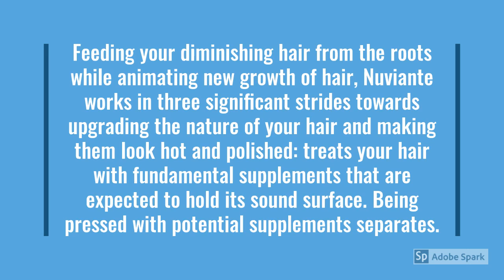Nuviante Review – Scam? You Must Read The Most Honest Review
What is Nuviante?

Nuviante is an equation bundled as a wholesome enhancement that advances hair growth and forestalls hair misfortune. This item is made of unadulterated regular fixings and it offers the accompanying advantages.

Can Nuviante Help My Damage or Thinning Hair?

As referenced above, Nuviante cases to advance hair growth and forestall hair diminishing. Nonetheless, there is no proof that has been made accessible to help these cases. Truth be told, there is no examination that shows that Nuviante and some other hair growth item accessible in the market can without a doubt help with hair misfortune and forestall hair harm. Like Nuviante, every other brand like it are basically selling the fantasy about having stunning hair.

While the hair growth items have somewhat various cases, one thing that is basic in every one of them is that they are inadequately investigated and these poor audits are attributable to poor client assistance.

What are the fixings contained in Nuviante?

Nuviante as previously mentioned is made of 100% unadulterated normal fixings. This is the reason the item is in such appeal. Its blend of fixings is even to guarantee quick and successful outcomes. Every fixing has been clinically tried to guarantee that it is ok for use.

How accomplishes Nuviante Work?

The blend of fixings contained in Nuviante is the thing that makes the item effective. The equation focuses on the key zones liable for hair growth and gives basic supplements, oils, nutrients and minerals that the hair requirements for solid growth.

It likewise forestalls hair issues, and shields the issues from reoccurring. Nuviante gives your hair a glossy sparkle, and makes it solid, energetic and sound. The fixings contained right now numerous ways help advance hair growth which is the reason this recipe is unmatched. The decision and blend of fixings and the immaculateness of these fixings is the thing that makes this equation so effective.

Is there logical proof that bolsters the advantageous cases made about Nuviante?

Realizing that an item has been clinically tried and deductively demonstrated to be protected and compelling is the thing that gives us certainty to purchase the item. As we probably am aware, the market is overflowed with hair items that guarantee to be alright for use. In any case, some of them are not as protected as they guarantee to be. There are situations where you discover individuals encountering all way of reactions attributable to a terrible hair item.

Nuviante likewise claims to have a lot of logical proof to help its numerous cases. Truth be told, its makers guarantee that Nuviante is the best normal enhancement for hair growth. They likewise guarantee that the item has experienced careful clinical tests.

Besides, Nuviante just records its fixings, however it doesn't give data, for example, the measurement of the principle fixings. A decent maker records significant data, for example, the clinical preliminaries and logical investigations. So the way that Nuviante doesn't give this key data makes it hard to accept the cases.

Where is Nuviante accessible?

Nuviante is an Australian based brand, yet it isn't accessible in all nations.

What amount does Nuviante cost?

Is Nuviante Right For You?

Having given as much data we could discover about Niavante right now, is truly up to you whether to utilize the item or not. There is no confirmation that we can offer to legitimize if the recipe is directly for you.

Given that numerous hair supplements don't stop hair misfortune or even improve the wellbeing of your hair follicles, almost certainly, Nuviante may likewise not satisfy its cases.

Some great ways to deal with managing diminishing hair or by and large unfortunate hair is to eat an even eating routine, get enough rest, abstain from being excessively worried or discover approaches to manage unpleasant circumstances, change your way of life propensities and exercise all the time.